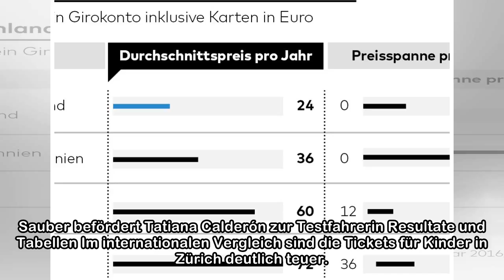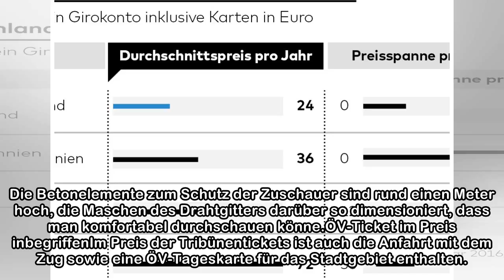Deshalb sind Formel-E-Tickets so teuer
100 Franken kostet einer der 2500 Tribünenplätze am Zürcher Formel-E-Rennen am 10. Juni, 75 Franken zahlt man für ein Kind. Am Montag startet der Ticketverkauf für den E-Prix exklusiv über den Shop vo...